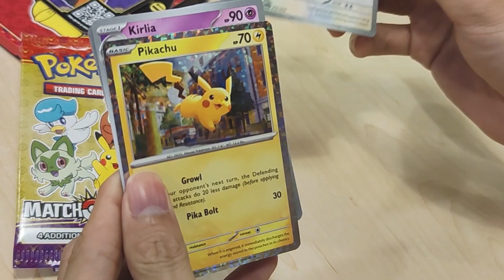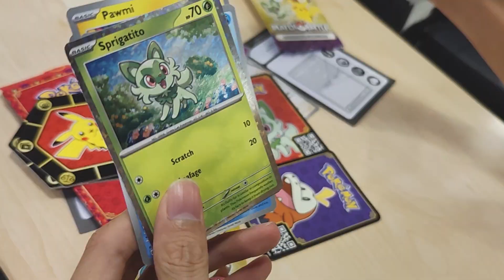Opening Pokemon Card Packs from McDonald's Happy Meals November 2023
These are the pokemon cards I got form McDonald's Kuala Lumpur Malaysia. These match battle cards is playable with other pokemon TCG cards.